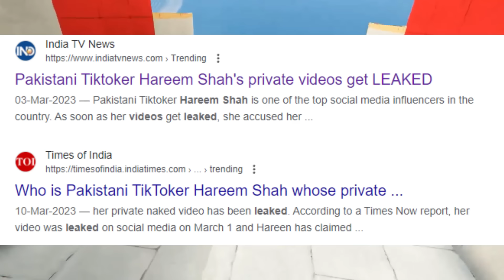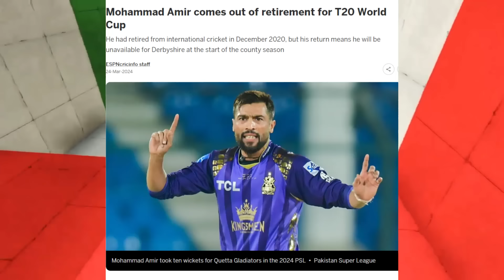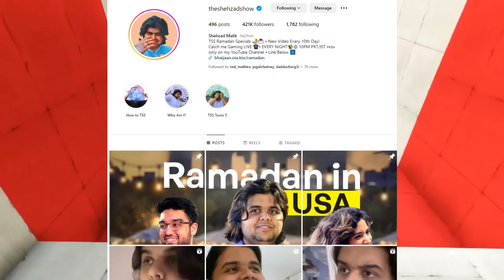Urvashi Rautela About Naseem Shah | Ducky Bhai EXPOSED Scammers | Hareem Shah LEAKED - REPLY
Videos Mentioned -

Khabri YT